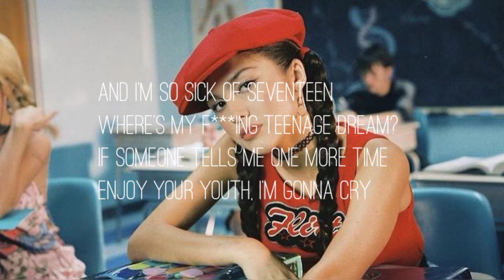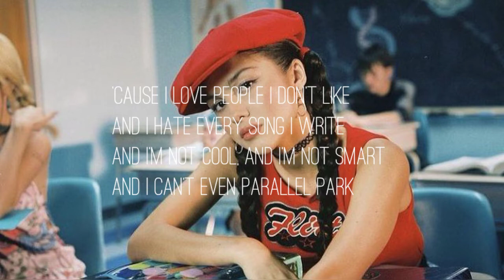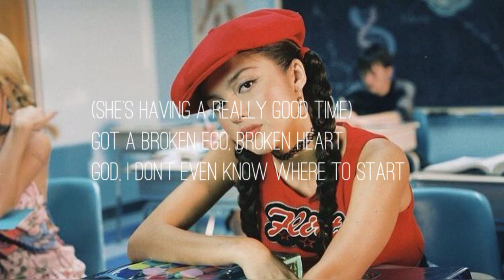Olivia Rodrigo - brutal (Karaoke Version)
"brutal (Karaoke Version)" by Olivia Rodrigo.

Karaoke Made by Heitor Musics.